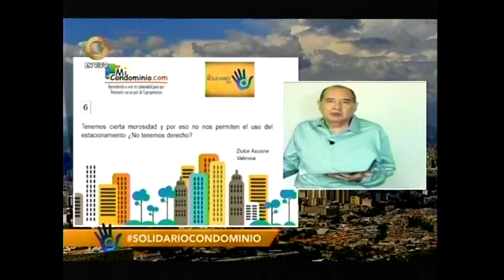Tenemos cierta morosidad, por eso no nos dejan utilizar el estacionamiento.